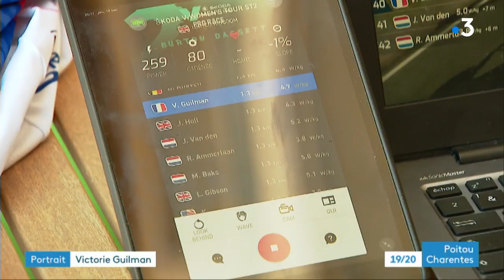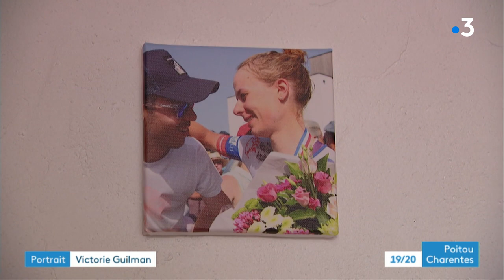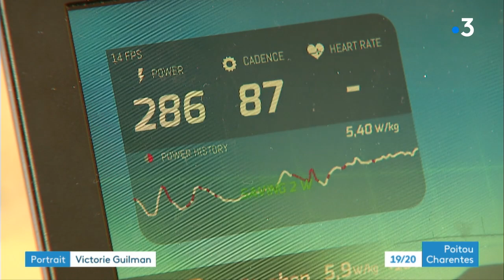Cyclisme : La vice-championne de France, l'Angoumoise Victorie Guilman est de retour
Article complet à lire ici ►Toute l'actualité en Nouvelle-Aquitaine
Elle a ressigné pour une 6e année au sein de l'équipe FDJ Nouvelle Aquitaine Futuroscope. Gros plan aujourd'hui sur Victorie Guilman.
 À 24 ans, la seule cycliste régionale de la formation poitevine participait cette fin de semaine à sa première compétition depuis sa grave chute en Australie. Retour au coeur d'un peloton un peu particulier.
Reportage de Freddy Vetault, Pascal Simon et Caroline Lecocq
Intervenants :
- Victorie Guilman, vice-championne de France de cyclisme sur route
- Etienne Audidier, compagnon de Victorie Guilman
Rejoignez notre communauté Facebook